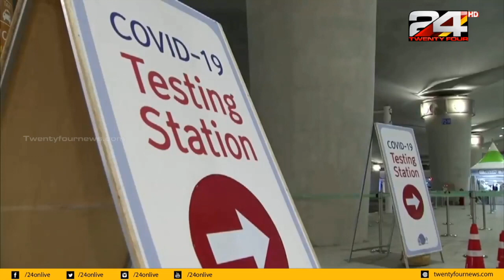അമേരിക്കയിൽ കൊവിഡ് ബാധിച്ചു മരിച്ചവരുടെ എണ്ണം 97776 ആയി | 24 NEWS HD